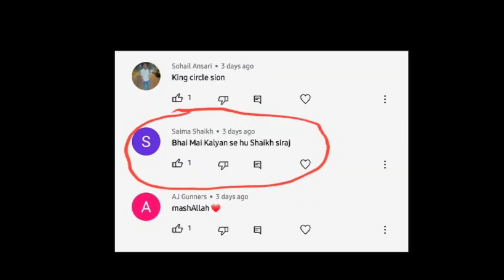Reasonable Price Dhamaka Offer Zain Goat's | Low Budget Qurbani Goats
Reasonable Price Dhamaka Offer Zain Goat's | Low Budget Qurbani Goats | ‎@Life with Animals